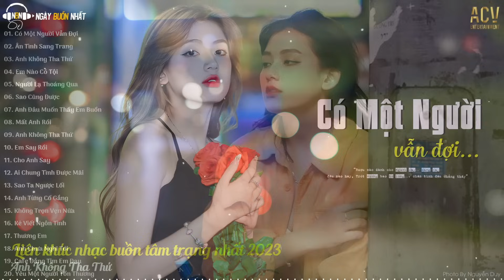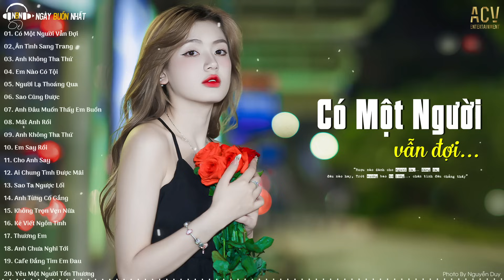Có một người vẫn đứng đó.. Có Một Người Vẫn Đợi, Ân Tình Sang Trang | Nhạc Trẻ Buồn Mới Nhất 2023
📝 Danh sách bài hát nè
0:00 01. Có Một Người Vẫn Đợi
5:45 02. Ân Tình Sang Trang
10:56 03. Anh Không Tha Thứ
15:18 04. Em Nào Có Tội
20:03 05. Người Lạ Thoáng Qua
24:40 06. Sao Cũng Được
29:31 07. Anh Đâu Muốn Thấy Em Buồn
34:27 08. Mất Anh Rồi
39:10 09. Anh Không Tha Thứ
43:35 10. Em Say Rồi
48:14 11. Cho Anh Say
53:16 12. Ai Chung Tình Được Mãi
58:45 13. Sao Ta Ngược Lối
1:03:52 14. Anh Từng Cố Gắng
1:08:26 15. Không Trọn Vẹn Nữa
1:13:22 16. Kẻ Viết Ngôn Tình
1:18:50 17. Thương Em
1:23:40 18. Anh Chưa Nghĩ Tới
1:27:43 19. Cafe Đắng Tim Em Đau
1:32:17 20. Yêu Một Người Tổn Thương